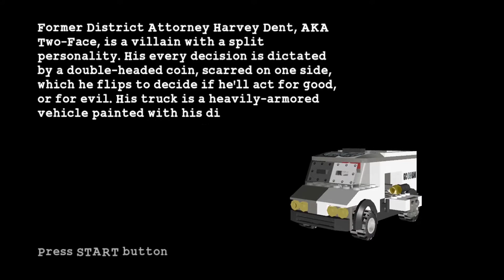Hero 1-3 - Two-Face Chase | LEGO Batman: The Videogame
LEGO Batman: The Videogame is not a game on the Xbox One, but is a backwards compatible game from Xbox 360, so I am playing it on Xbox One. Whether you're new to original LEGO games or here for nostalgia, you'll enjoy the video either way.

Part of The Riddler's Revenge
Vehicles: Batmobile, Batcycle
Enemies: Riddler Truck
Locations: Gotham City Streets
Bosses: Two-Face's Armored Truck

Xbox Gamertag: CrosscutDig
Xbox Club: UltimateCrosscut